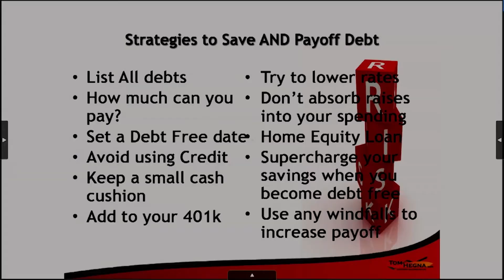How to Use Your Cash Flow for Retirement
| You've got to get your personal habits under control, but there are some specific tools that can help you get out of debt and save at the same time.

Are you maximizing your 401(k) match? No matter what your employer's 401(k) match percentage is, you've got to max it out because you get a 100% return! Plus, it's FREE money! Watch this video to learn how else you can save.